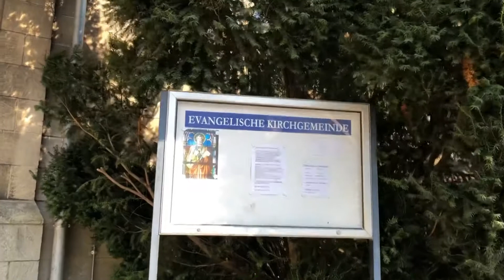SELAMAT HARI MINGGU 😇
Happy Sunday all